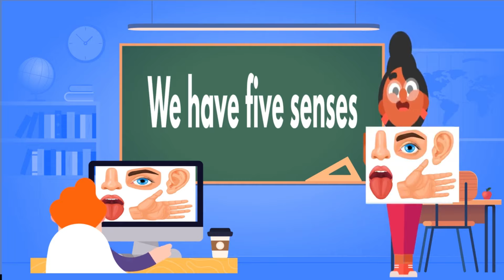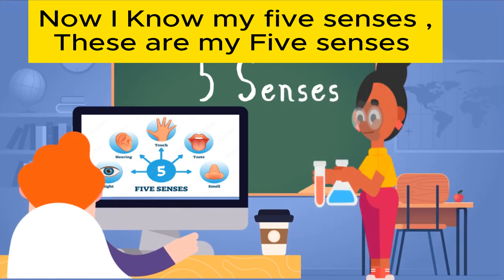Five Senses song for Kids-Sight, Smell, Hear, Touch and Taste- Preschool Education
Five Senses song for Kids-Sight, Smell, Hear, Touch and Taste- Preschool Education, Learning video for children.
Educational video for children to learn how the five senses in the human body work. Children will discover what the senses of sight, hearing, taste, smell and touch are, and how they work. They will also learn in what way each sense plays an important role to our understanding of the world around us. Let's learn the five senses together! This video helps children learn the five senses in a fun way. Excellent teaching resource for Preschool Education.